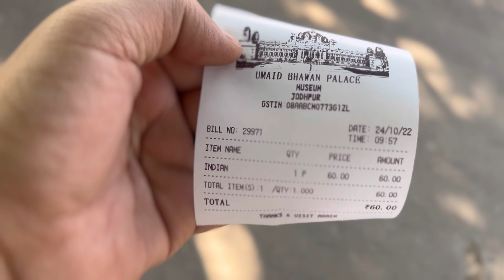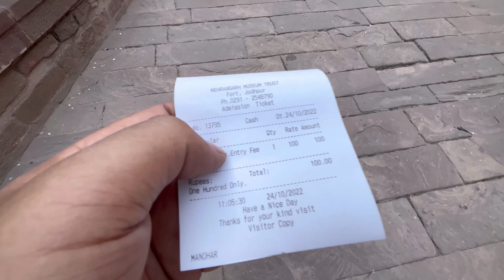Jodhpur Day 1 Vlog 🤍 Simon’s Lifestyle 🔥